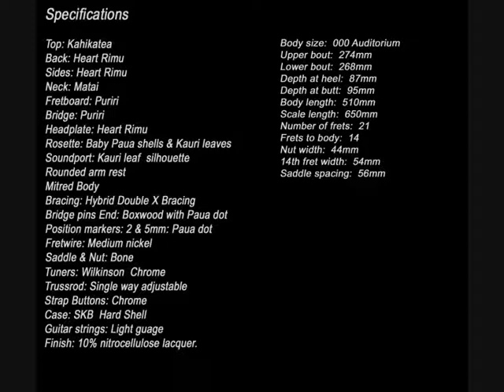Guitar, "Roreka" by Christian Druery Guitars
New guitar design "Roreka" (Sweet Singing)

Specifications.

Top: Kahikatea
Back: Heart Rimu
Sides: Heart Rimu
Neck: Matai
Fretboard: Puriri
Bridge: Puriri
Headplate: Heart Rimu
Rosette: Baby Paua shells & Kauri leaves
Soundport: Kauri leaf  silhouette
Rounded arm rest
Mitred Body
Bracing: Hybrid Double X Bracing
Bridge pins End: Boxwood with Paua dot
Position markers: 2 & 5mm: Paua dot
Fretwire: Medium nickel
Saddle & Nut: Bone
Head Inlay: Paua  Koru
Tuners: Wilkinson  Chrome
Trussrod: Single way adjustable
Strap Buttons: Chrome
Case: SKB  Hard Shell
Guitar strings: Light guage
Finish: 10% nitrocellulose lacquer.

Body size:  000 Auditorium
Upper bout:  274mm
Lower bout:  268mm
Depth at heel:  87mm
Depth at butt:  95mm
Body length:  510mm
Scale length:  650mm
Number of frets:  21
Frets to body:  14
Nut width:  44mm
14th fret width:  54mm
Saddle spacing:  56mm